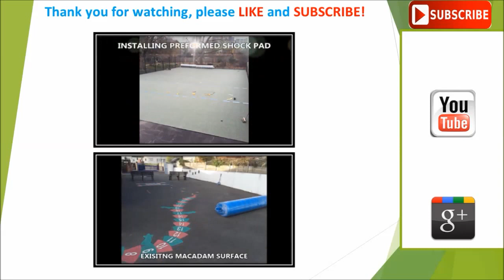Impact Padding Football Posts Safety Protectors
Impact Padding Football Posts Safety Protectors is presented in this video. Column protectors help to reduce the number of injuries and also harms to individuals plus products. A lot of sports facilities make a decision to have the padding put in. Further pads around posts and pillars will reduce people being hurt if they bang their head on them. Some examples of functions that these types of column covers might be used for would be: educational institution's shelter pillars, padding intended for sports goal posts, safety pads for scaffold pillars plus car parking pillars. Our organization provides numerous protection post padding protectors which may be modified to fit your personal needs and financial budget.

If you enjoy football and would like more information on the sport, we would definitely recommend having a look at this page. Here you can see all the latest football gossip, along with videos and top picks.

There are lots of colours to select from; vibrant colours are in particular typical in children’s play areas. Our providers present you with a variety of impact padding varying in dimension and shape, the protection padding can be made to order, in the event that our dimensions and designs do not fit with your personal establishment. In the event metal fencing and posts are still left exposed, it can cause people to be harmed. The football posts safety protectors have got Velcro fastenings, in order to be fitted to your pillars simply. They are waterproof, easy to wash and long-lasting. We really advise that post pads is installed in areas where younger people will be utilizing them or where high impact sport is performed, as it might significantly lower possible accidental injuries. The safety padding which are made use of, are made of thick impact-absorbing foam, which cushions impact to prevent accidents occurring.

If you are interested in watching more videos on safety padding, we suggest you take a look at this playlist Here you can see padding for control and restraint rooms.

It's appreciated that you looked at this video. What exactly did you think about this? We like having responses, for those who have some just simply post this within the review box beneath and we will act in response as soon as possible. It would be good for those who can like this video clip and even perhaps share it on your own social accounts, including Facebook and twitter.